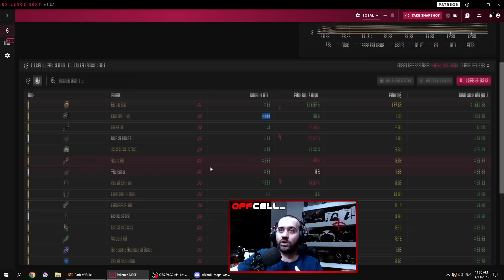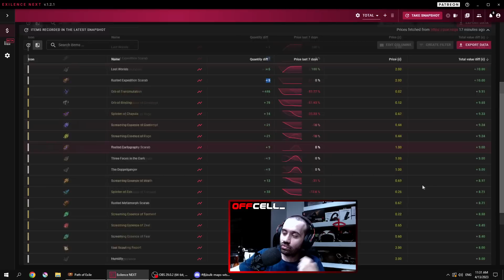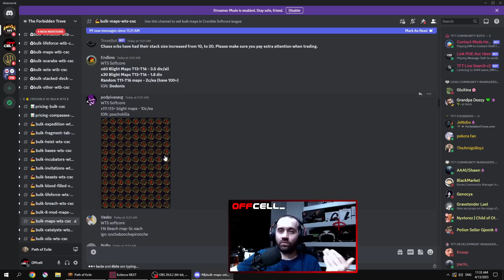Blight Sempre SALVA! - Path of Exile 3.21 Crucible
Blight continua sendo um exelente farm no league start, joje mostro para vocês o quão forte ela esta na Crucible

BLIGHTED MAP NÃO USA TREE DO ATLAS!!! PQ OS MAPAS NÃO SE ENCONTRAM NO ATLAS!!

Song:
Song: Veritas - Noon

Path of Exile 3.21 Crucible